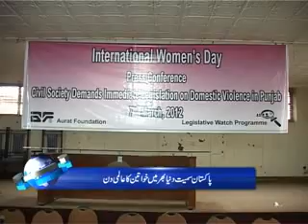Women voilence report by kashif malik channel 5